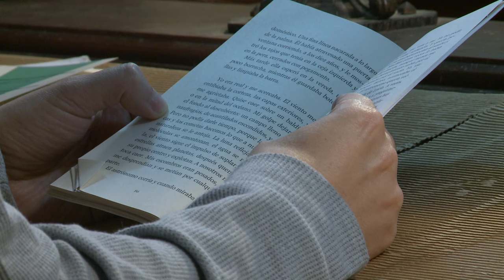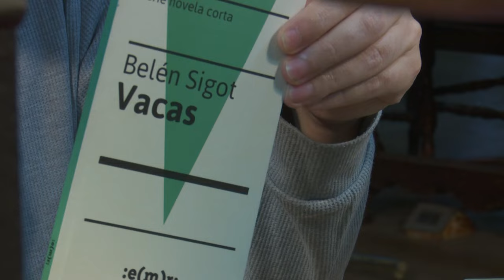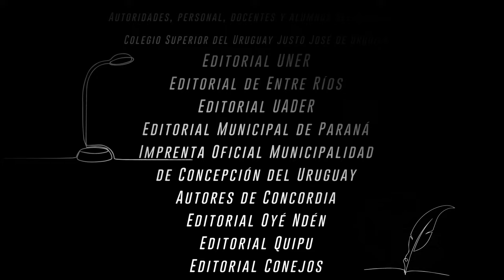El sonido de las hojas - Episodio 25: El lugar en el que estoy cayendo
El Sonido de las Hojas es un espacio para conocer a nuestros escritores y escritoras de Entre Ríos. El ciclo se propone difundir obras de ficción y no ficción de autores entrerrianos, compartir lecturas y promover la pasión por los libros. En el episodio 25 conversamos con la escritora Paula Galansky sobre sus lecturas, cómo eligió el camino de las letras y su obra narrativa. Galansky nos comparte además la experiencia en el Concurso Municipal de Narrativa Manuel Musto para libros de cuentos, organizado por la Editorial de la Municipalidad de Rosario en la que obtuvo el Premio en la Categoría Mayor con su libro “El lugar en el que estoy cayendo”.